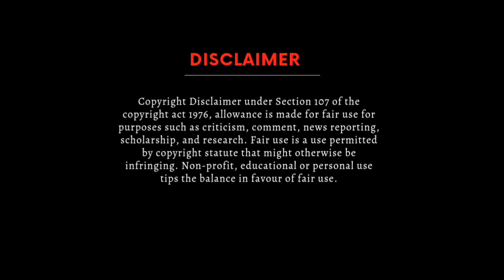Marathon Running Race வைக்க காரணம் என்ன ⁉️⚠️💢🤔